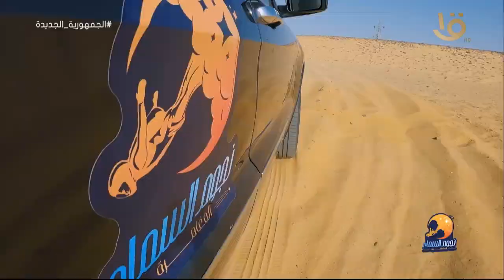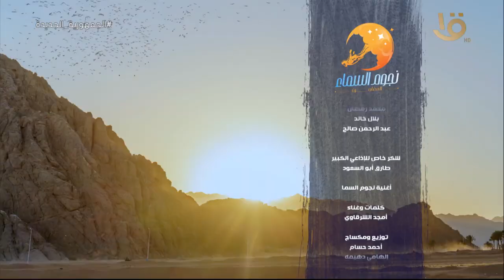نجوم السماء | جرعة زائدة من الادرنالين مع “مايان السيد” في القاهرة .. الحلقة الكاملة 4-4-2022